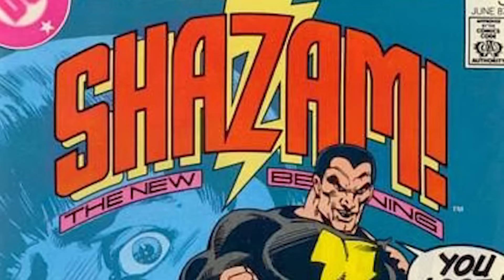SHAZAM Movie Preview: Black Adam Explained (2019) Dwayne "The Rock" Johnson as DC Supervillain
SHAZAM! Movie Preview: Black Adam Explained - 2019 DC Superhero Movie starring  Dwayne Johnson

Dwayne "The Rock" Johnson  has just  been confirmed to play the antagonist Black Adam in the 2019 DC movie Shazam!. Who is Black Adam, what are his powers and what is his place is the DC Universe?